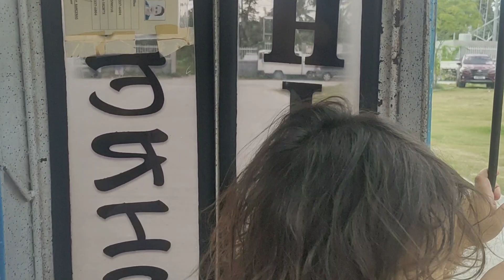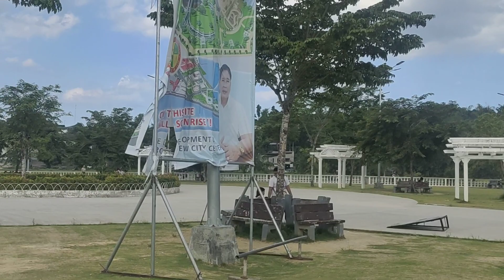First Time Sakay og Tricycle in Carcar City, Cebu